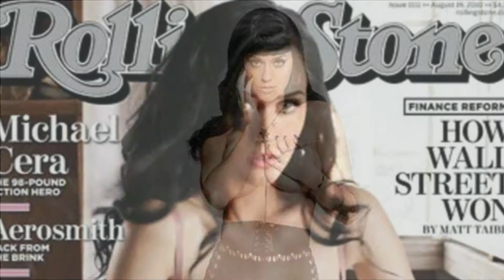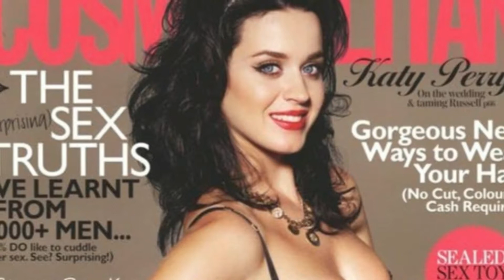Hottest Picture / Video of Katy Perry in a Bikini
Now you’re watching : Hottest Picture / Video of Katy Perry in a Bikini